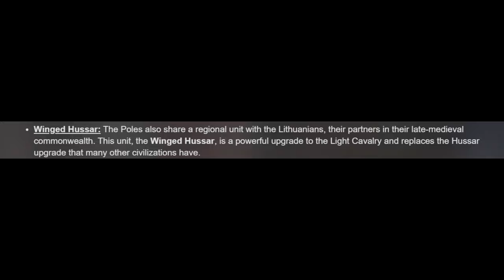WINGED HUSSAR IS A REGIONAL UNIT! | AoE II: Definitive Edition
The Poles share a regional unit with the Lithuanians, their partners in their late-medieval commonwealth. This unit, the Winged Hussar, is a powerful upgrade to the Light Cavalry and replaces the Hussar upgrade that many other civilizations have.

Lords of the West, the first new official expansion to Age of Empires II: Definitive Edition, is now available on Xbox Game Pass for PC, Microsoft Store, and Steam!

Challenge your friends with two new Civilizations that include unique units and technologies for you to explore. Battle across Western Europe and the Mediterranean with three new campaigns, and claim victory by means of sheer military might, diplomatic prowess, or through overwhelming economic power!